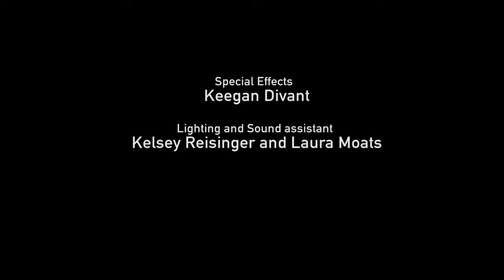Zombies in Fairyland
Roanoke College 2017 Basically Tarantino Film Contest entry - * Best Comedy Award Winner *

Credits
Written by Jac Frost
Directed by Brenda Prieto Velazquez
Starring Jac Frost as Cleopatra
Starring Laura Moats as
Starring Joseph Swift as Prince Charles